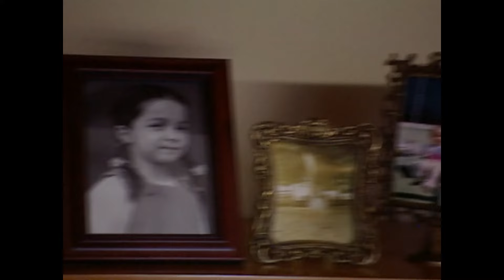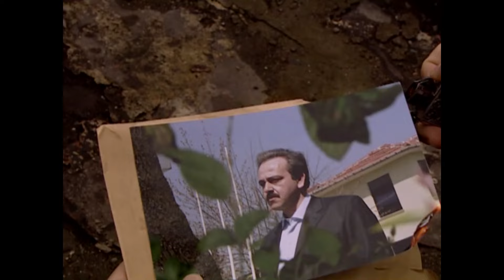Yer Altının Aranan Adamı: Esmer - Kaybolan Yıllar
Esmer'in hayatı aksiyonla dolu. GÖZLERİNDE HEP AYNI ÖFKE

Yetimhanede yolları düğümlenen üç çocuk, Ali, Ezel ve Esmer, küçük yaşlarda birbirlerinden koparılarak ayrılırlar. 20 yıl sonra kader onları yeniden bir araya getirdiğinde her biri artık başka hayatların yolcuları olmuşlardır.

Ali, gözünü budaktan sakınmayan bir polis, Ezel işinin ehli bir doktordur. Ezel artık, kendisini evlat edinen ailenin verdiği isimle, Aylin olarak bilinmektedir. Genç kadın, işinde ne kadar mutluysa, evliliğinde o kadar mutsuzdur. Severek evlendiği kocası onun için kocaman bir hayal kırıklığıdır.
Esmer ise 20 yıl sonra gücünü yeraltı dünyasından alan Süleyman Çesen’in sağ kolu olarak ortaya çıkar. Esmer, 20 yıl boyunca aramaktan hiç vazgeçmediği Ezel’in, Doktor Aylin olduğunu henüz bilmemektedir. Ali ve Esmer’in yolları birbirlerini tanımadan yeniden kesiştiğinde, Doktor Aylin’e duydukları garip bağlılık, onları bir kez daha karşı karşıya getirir. Tutkunun bilinmeyen şiddeti, yeraltı dünyasının güçlü ağları, zamanla yangına dönen hasret ve kaderin üç insanın hayatına sunduğu tehlikeli seçimler...

Oyuncu Kadrosu
Ezel: Yeşim Büber
Esmer: Saruhan Hünel
Ali: Burak Hakkı
Süleyman Çesen: Fikret Hakan
Rosa: Semra Dinçer
Hasan: Muhammed Cangören
Meral: Sema Çeyrekbaşı
Şükran: Sevtap Parman
Yonca: Zuhal Topal
Selçuk: Taner Barlas